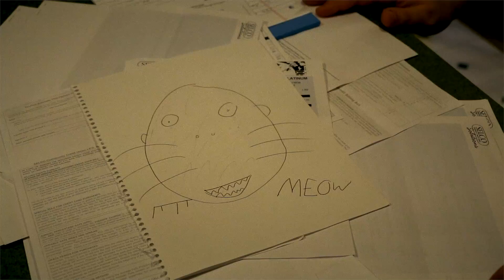Mobile Game Pain_dadecalvin_MOGA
Here is my week#1 entry in the Mea Video Challenge, Hosted by Freddie Wong.